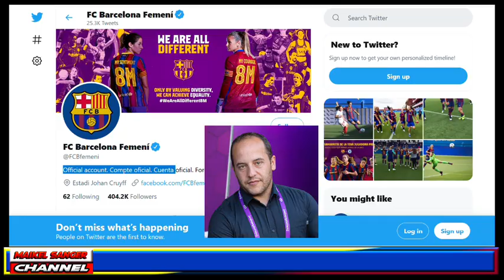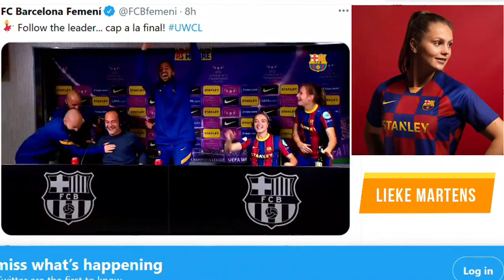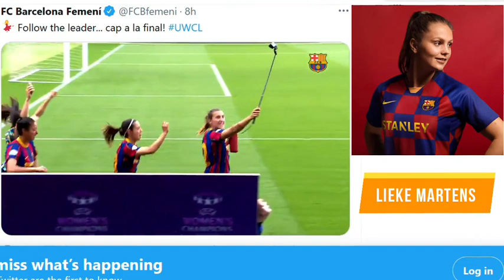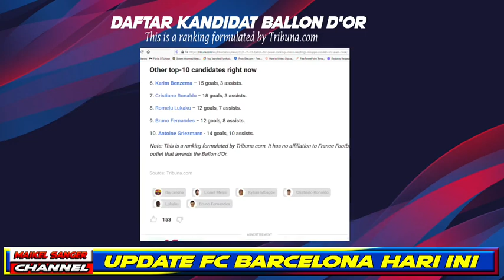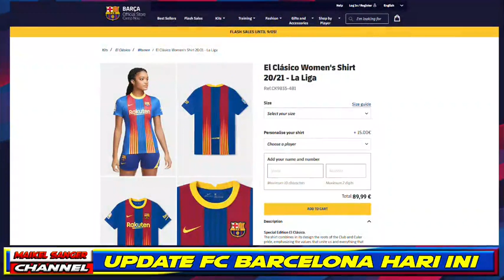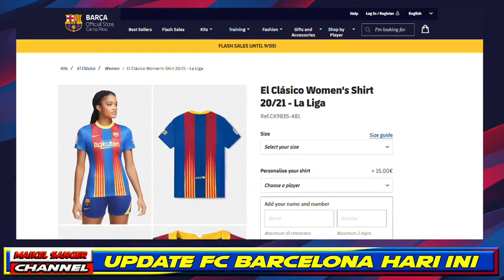🔥BERITA PILIHAN FC BARCELONA HARI INI YANG MUNGKIN MENARIK BUAT ANDA🔥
Di video ini:
PERINGKAT KEKUATAN BALLON D'OR: MESSI MELOMPATI MBAPPE, RONALDO BAHKAN TIDAK MENDEKATI
Untuk pertama kalinya tahun ini, Leo Messi naik ke posisi teratas peringkat kekuatan Ballon d'Or Tribuna.com.
Kylian Mbappe turun ke posisi ke-2 setelah cedera yang dideritanya menjelang pertandingan Lens. Pemain Prancis itu tidak mungkin tampil melawan Manchester City pada hari Selasa, sesuai RMC Sport, yang berpotensi menjadi pukulan besar bagi peluang Liga Champions Paris.
Bayern Munich tidak memiliki pertandingan Bundesliga selama akhir pekan sementara Erling Haaland tidak tampil melawan Holstein Kiel di semifinal Piala DFB, jadi posisi mereka tetap sama - masing-masing ke-3 dan ke-4.
Adapun Leo, pemain Argentina itu mencetak 2 gol melawan tim yang menantang Valencia pada hari Minggu dan membawa Barcelona kembali ke perburuan gelar.
    Liga Primer
    Liga Champions
    Euro 2020
  ini
6. Karim Benzema - 15 gol, 3 assist.
7. Cristiano Ronaldo - 18 gol, 3 assist.
8. Romelu Lukaku - 12 gol, 7 assist.
9. Bruno Fernandes - 12 gol, 8 assist.
10. Antoine Griezmann - 14 gol, 10 assist.
Catatan: Ini adalah peringkat yang dirumuskan oleh Tribuna.com. Itu tidak memiliki afiliasi dengan France Football, outlet yang memberikan penghargaan Ballon d'Or.

LENGLET KELUAR, MINGUEZA MASUK: XI POTENSIAL BARCA UNTUK PERTANDINGAN ATLETICO MADRID BERDASARKAN KEMENANGAN VALENCIA
Clement Lenglet digunakan sebagai bek bermain bola melawan Valencia. Pada awalnya, itu bekerja cukup baik sampai yang terakhir mulai menghabiskan banyak waktu di lini tengah lawan - setelah beberapa saat, kesalahannya menghasilkan sepak pojok dan gol pembuka Bats.
Oscar Mingueza seharusnya sudah belajar dari kesalahan seperti itu. Setelah beristirahat selama akhir pekan, pria Spanyol itu mungkin siap tampil dalam pertandingan besar melawan Atletico ini.
Adapun Araujo, pemain Uruguay itu menjalani hari yang menyenangkan di kantor melawan Valencia. Kekesalan? Tidak seburuk Lenglet.
Gelandang: Trio Sergio Busquets, Pedri dan Frenkie de Jong tampil luar biasa melawan Valencia dan kami seharusnya tidak berharap Ronald Koeman merotasi banyak hal di sini.
Yang mengkhawatirkan kami di sini adalah kehadiran Sergino Dest. Orang Amerika itu tidak benar-benar kreatif di sisi kanan terakhir kali dan tidak dapat melacak kembali sepanjang waktu. Namun mungkin, dia adalah opsi terbaik mengingat performa buruk Sergi Roberto.
Penyerang, Leo Messi dan Antoine Griezmann terus tampil mengesankan. Mengingat berapa banyak pertandingan yang sudah dilewatkan Ousmane Dembele, tidak masuk akal untuk memikirkan kembalinya dia ke starting eleven.
Selain itu, Griezmann mungkin lebih terinspirasi untuk bermain melawan mantan timnya.

BARÇA AKAN MENGHADAPI ATLÉTICO MADRID DENGAN SERAGAM BLAUGRANA / SENYERA
Untuk pertandingan melawan Atlético Madrid pada hari Sabtu 8 Mei mendatang, FC Barcelona akan sekali lagi mengenakan kostum edisi khusus yang menggabungkan warna blaugrana dengan garis-garis bendera Catalan. Tim wanita juga akan mengenakan seragam tersebut di babak final Copa de la Reina, asalkan mereka bisa melewati Sevilla di perempat final.

BARCELONA FEMINI KALAHKAN PSG. LANJUT KE FINAL KONTRA CHELSEA
Femini Barcelona lolos ke final Liga Champions untuk kedua kalinya dalam tiga tahun setelah mengalahkan Paris Saint-Germain 2-1 di leg kedua untuk mengamankan agregat 3-2.
Pasukan Lluis Cortes telah menampilkan permainan apik mereka yang sangat sensasional musim ini. Mereka telah berhasil memenangkan 25 pertandingan liga mereka sejauh musim ini. Satu-satunya prestasi yang hilang dari tropi  femení musim ini adalah trofi di Eropa, yang secara spektakuler gagal mereka menangkan dalam dua musim terakhir.